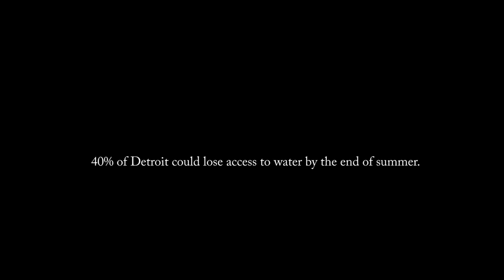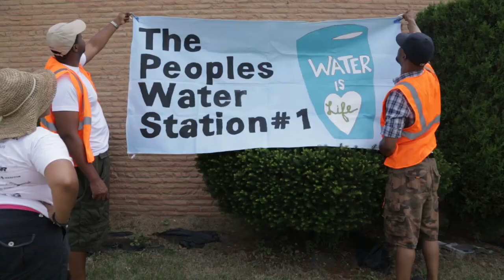Detroit Water - A Movement Grows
Sign up to join the Brigade at DetroitWaterBrigade.org

Video by Stephen McGee Films

The Detroit Water Brigade

Mission Statement

We are a volunteer-led alliance of compassionate citizens of Detroit and their international allies working to bring emergency relief to families facing water shut offs while advocating for an income-based Water Affordability Plan in Detroit.

Rapid Relief

We deliver bottled water, water coolers, jugs, rainwater catchment barrels, filters, and other supplies to families. Supplies are donated to our various Water Stations or our central hub at 1514 Washington Blvd downtown from our online registry.

Advocacy

We believe that water is a human right. We work towards a Water Affordability Plan for all. The plan, created by Michigan Welfare Rights Organization and others, caps your utility payment at 2.5% of monthly income.